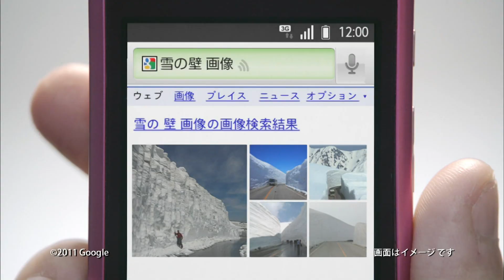Google Android Voice Commands by Jun Matsumoto | AU by KDDI Ver. 1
au by KDDI   Google Android voice commands by Jun Matsumoto ver 1

Jun Matsumoto is a Japanese actor, singer, and member of the popular boy band Arashi. He was born on August 30, 1983, in Tokyo, Japan. Matsumoto joined the talent agency Johnny & Associates in 1996 and made his debut as a member of Arashi in 1999. Arashi quickly gained fame and became one of Japan's most successful and beloved boy bands. Matsumoto is known for his versatile acting skills and has appeared in numerous Japanese television dramas, films, and stage productions. He has also released solo music and has been recognized for his contributions to the entertainment industry in Japan.

AU by KDDI is a Japanese telecommunications company that provides mobile and fixed-line services. It is one of the major mobile operators in Japan and offers a wide range of communication and internet-related services to individual and corporate customers. AU by KDDI is known for its innovative products and services, including smartphones, tablets, and mobile data plans. The company has a strong presence in the Japanese market and is recognized for its high-quality network and customer-oriented approach.